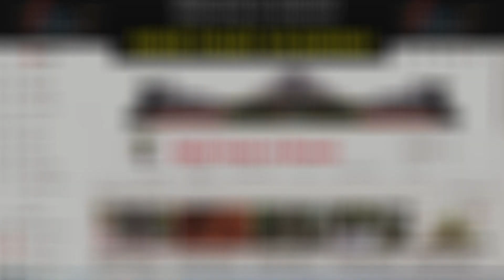Lời Mời Chân Tình Của Đại Diện CLB Cây Cảnh Long Hưng - Hưng Hà - Thái Bình Tới A/E Yêu Cây Cả Nước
👉 Cảm ơn Quý vị đã xem kênh Top art and Bonsai
DỊCH VỤ
👉 Làm thơ, khắc thơ thư pháp vào đá cho cây cảnh.
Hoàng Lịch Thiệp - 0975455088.